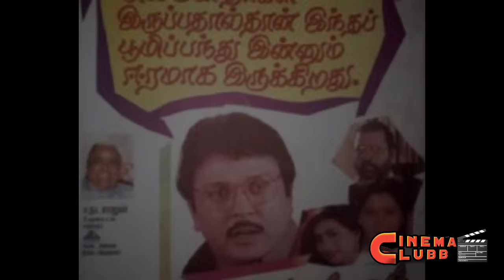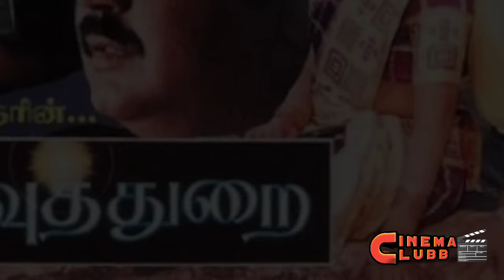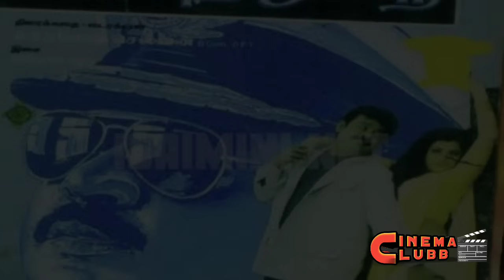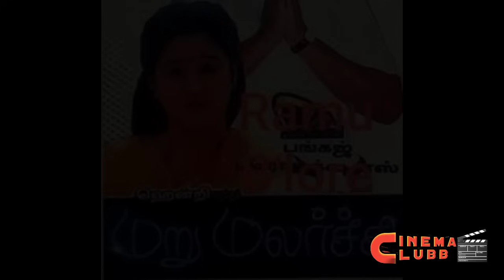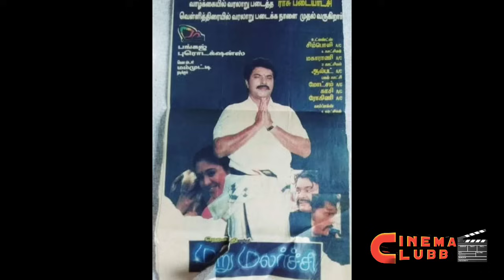1998 ஒரே நாளில் போட்டிப் போட்டு வெளியான டாப் 8 மெகாஹிட் பொங்கல் திரைப்படங்கள்